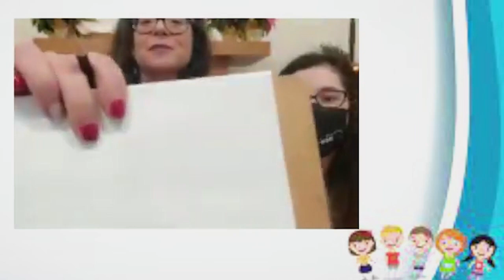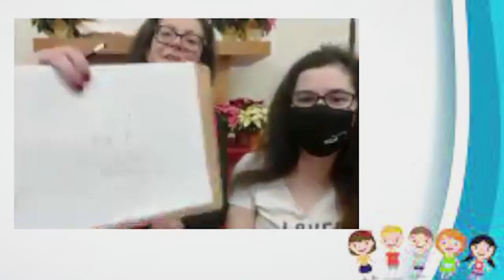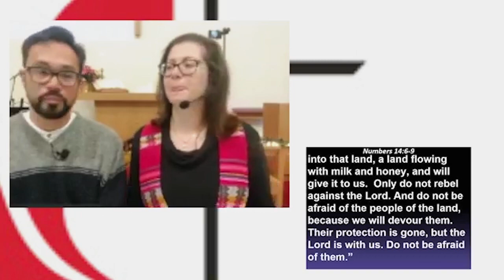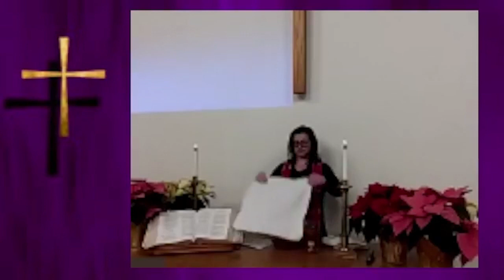Aldersgate United Methodist Church North Reading 01/02/22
Aldersgate United Methodist Church in North Reading, MA host, via social distancing and Zoom, their Sunday service on January 2nd, 2022.